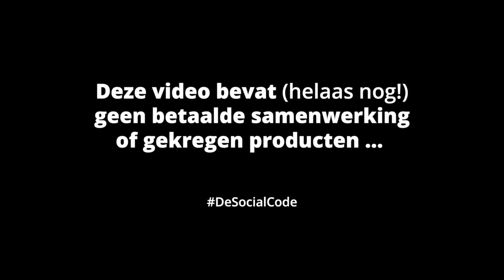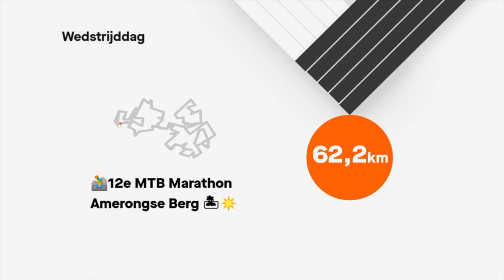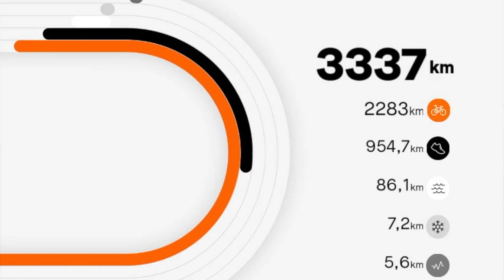#033: Sportief jaaroverzicht 2018, incl de reden waarom het 100% alcoholvrij was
2018 was het jaar waarin ik veranderde van 'iemand die wat meer aan sport wilde doen' naar een echte beginnende triathleet. Een jaar boordevol races en events, waarbij de Marathon van Rotterdam natuurlijk wel het hoogtepunt was.

Op basis van de data uit het Strava Sportief Jaaroverzicht, neem ik je mee door mijn sportjaar waarin ik 86 kilometer zwom, 954 kilometer ging hardlopen en 2.293 kilometer op de MTB, racefiets en tijdritfiets doorbracht. In totaal meer dan 230 uur, op 179 verschillende dagen. Indrukwekkend, al zeg ik het zelf.

Maar misschien nog wel het meest typerend voor 2018 was, dat dit het eerste volledige jaar was waarin ik geen alcohol meer dronk. 100% alcoholvrij. Nou ja, bijna dan... op 3 gelegenheden na. En dat heb ik geweten...

Ben benieuwd om te horen wat jouw sportieve hoogtepunt van 2018 was; laat je het hieronder in de comments weten?

Dan wens ik je via deze weg een hele fijne jaarwisseling! En ik hoop je begin 2019 hier terug te zien voor een volgende vlog over mijn (hoge!) ambities voor komend jaar.

De 33e uit een serie over mijn reis als beginner in de wereld van triathlon in Nederland, mijn weg naar de Marathon van Rotterdam, deelname aan de nationale triathlon competitie en alles wat ik onderweg tegenkom.